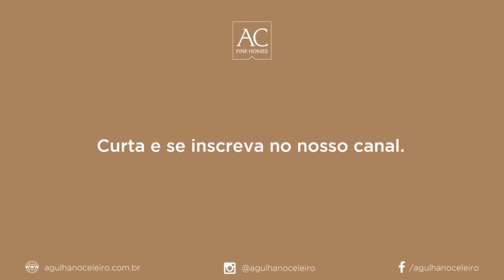Casa com elevador em condomínio fechado em São Paulo | Alto de Pinheiros | CA0378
Casa de condomínio fechado com projeto assinado e muita privacidade, uma vez em que nenhuma das casas tem vista para o vizinho. Área externa deliciosa e integrada com a sala.
A solução ideal para quem quer morar numa casa com toda a segurança.

Conheça melhor este e outros imóveis da Agulha no Celeiro no